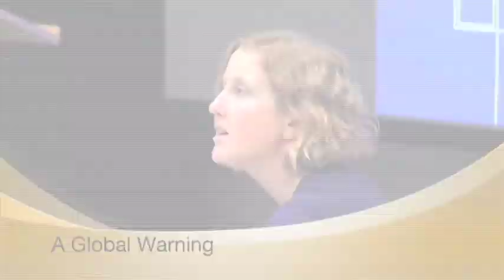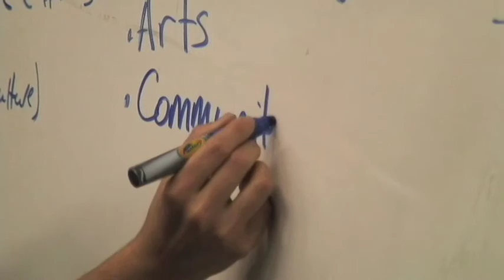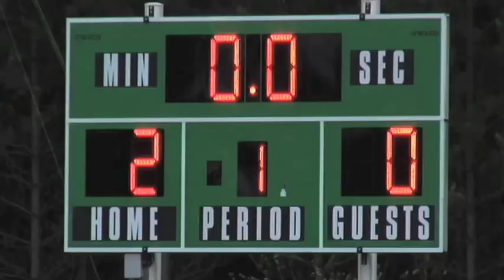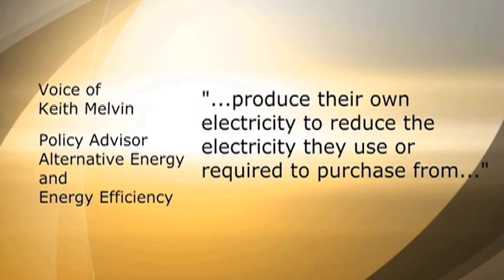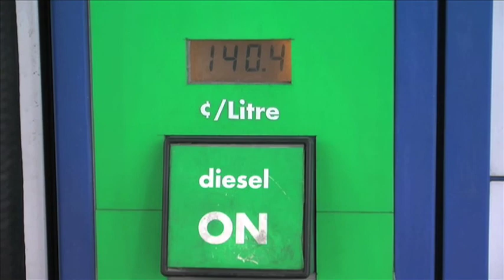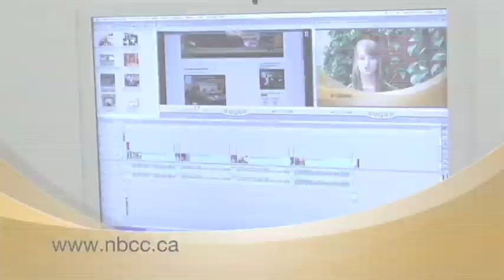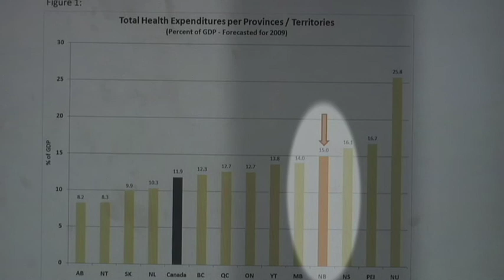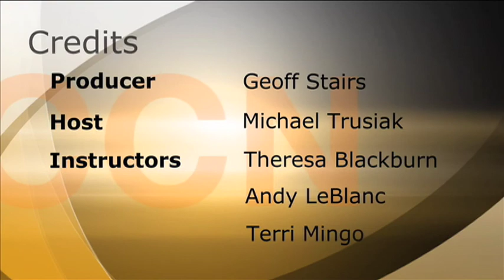Fall 2011 Journalism Showcase 4th of 5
News stories by NBCC Journalism students.